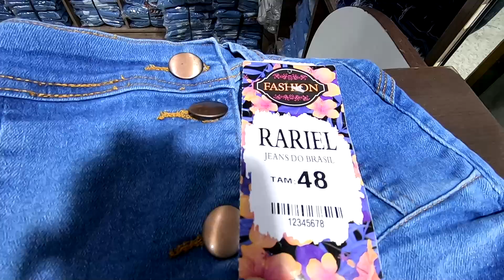Atenção o Instagram mudou Jeans Femininos Shortinho 25 calças São Paulo Brás Fernando Carriel mai21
Rariel Jeans do Brasil (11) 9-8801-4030. Sua curtida é tão legal!!!
João Teodoro, 1003 - Galeria Top Shop - Brás - SP
Atacado a partir de 4 peças.
Envia Ônibus a partir de 10 peças